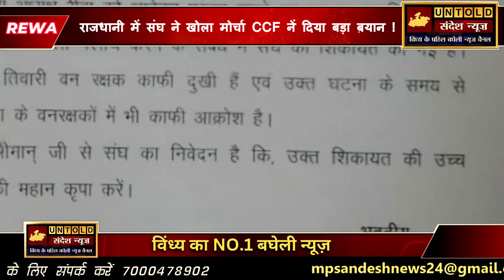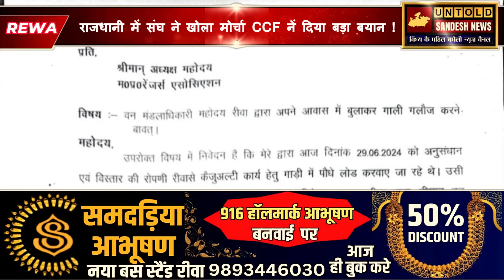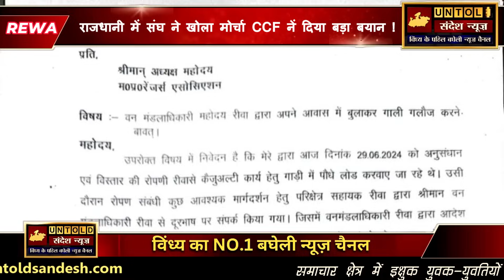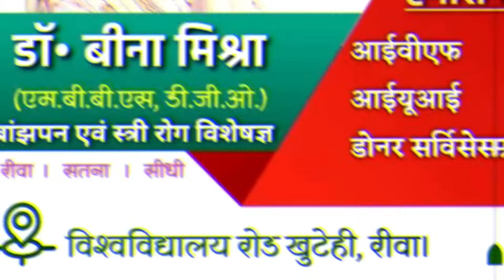रीवा ग़लीबाज़ DFO साहब ! राजधानी में संघ ने खोला मोर्चा CCF नें दिया बड़ा बयान !